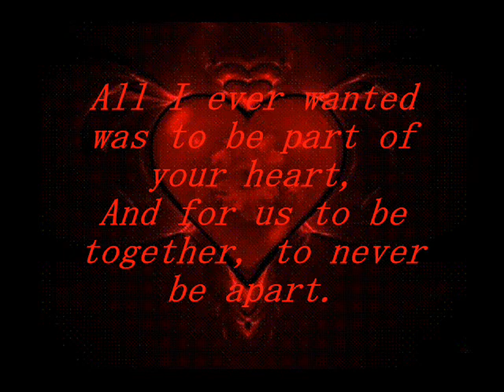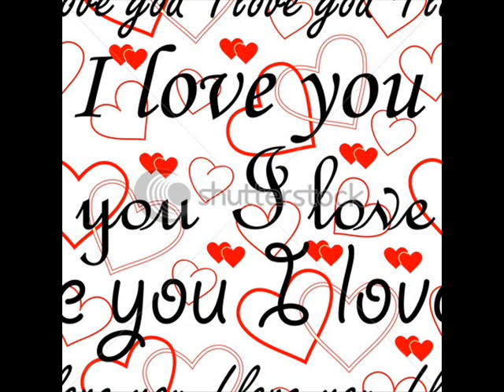Jis Ghadi Tujhko Tarey Rub Nay Banaya Hoga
One Of My Fav Song... Romantic One...